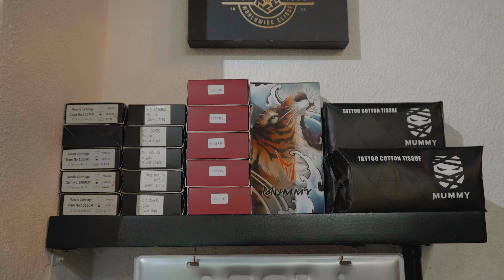TAT TALK ep.8 | Husband's portrait to Joker | Artist: SB Squad RJ | SOLAR BOY TATTOO STUDIO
VISIT US AT SOLAR BOY TATTOO STUDIO.
📍190 TOMAS MORATO cor. SCOUT GANDIA QC 1103
Open Mondays to Sundays
1pm - 11pm